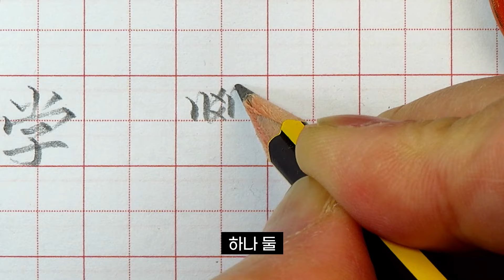한자 : 배울 학(學) 행서 약자 쓰는 법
한자 배울 학(學) 쓰는 법 : 좌우 대칭이 중요하다. 행서 약자로 쉽게 써보자.